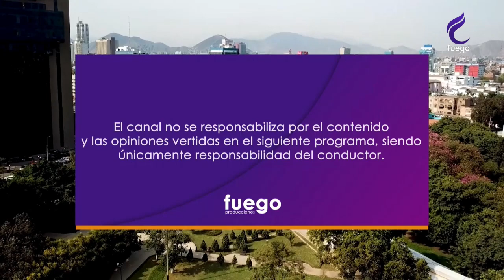HORA LIBRE / 3 DE MARZO